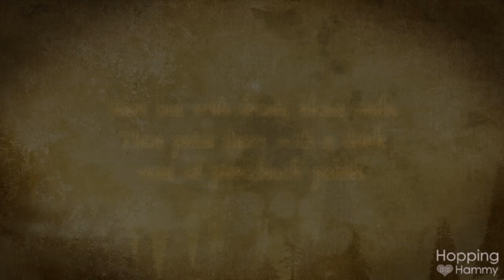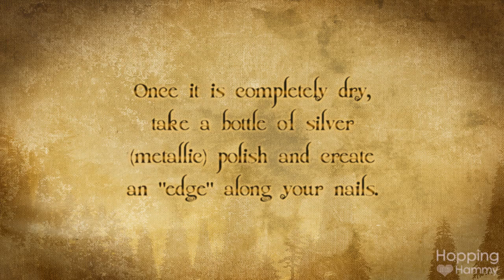Twilight Inspired Nail Polish Tutorial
Twilight Inspired Nail Polish Tutorial | POLISH NEEDED: 1 black, 1 silver glitter, 1 metallic silver, 1 clear (optional)